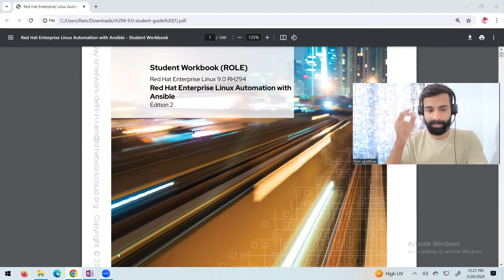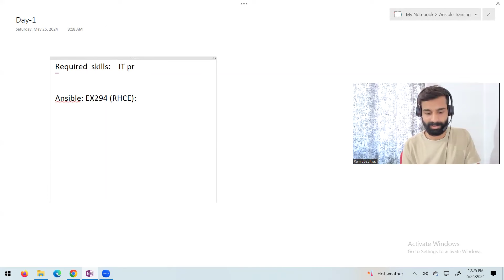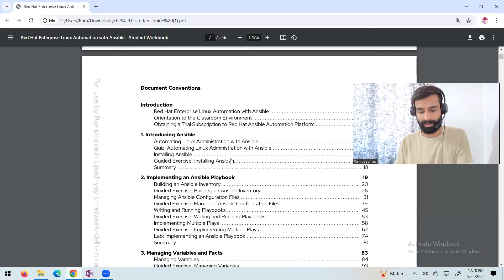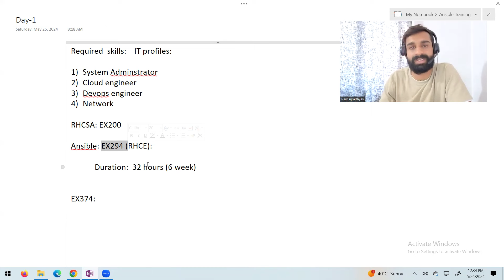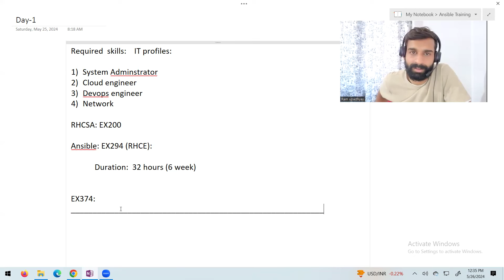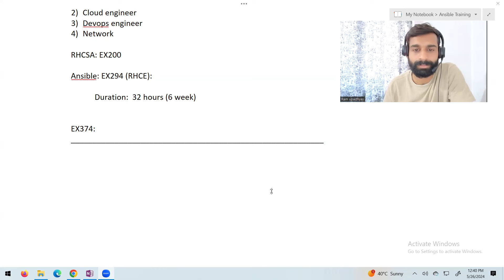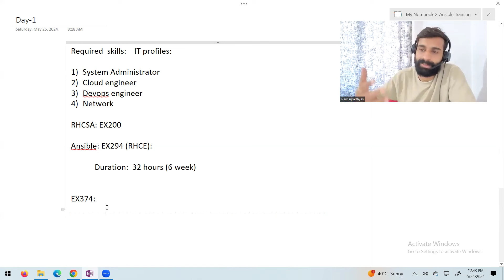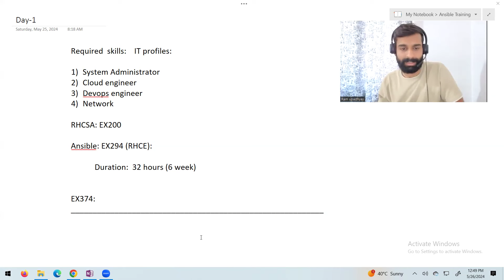How we can start learning Ansible Automation Platform - A Complete Roadmap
Hey there, IT Professionals!, Do you ever feel like you are drowning in repetitive tasks? Let's face it, manual configurations are a drag.

But what if there was a way to automate the mundane and become efficient?

In this video, We have created a complete roadmap for IT Professionals who want to upgrade their profile and technology, This career path is well-researched and expert-guided.

If you want to break the daily repetitive manual tasks, This video is for you.

Do you want to connect with KR Network Cloud, or Do you want a free career counseling or want to know what's best suit for you?

About KR Network Cloud:
KR Network Cloud positions itself as India's leading IT training institute. It focuses on strategic training for certification skills required in current technologies and offers a broad curriculum for practical, business application-oriented courses.

Why Choose KR Network Cloud:
• Experience: Boasts 10 years of experience in education.
• Focus: Concentrates on job-oriented, personality, and skills development.
• Practical Knowledge: Offers industrial as well as practical knowledge.
• Facilities: Provides proper lab facilities.
• Supportive Team: Boasts a supportive team of experienced and certified training experts.
• Student Satisfaction: Prioritizes student satisfaction.
• Backup Classes: Offers backups for missed classes.

By becoming a subscriber to the KR Network Cloud Channel, you ensure that you stay updated with top-notch videos, webinars, sample classes, and lectures delivered by industry practitioners and influencers. Our dedicated research team consistently curates content covering trending topics across a wide range of areas, including Redhat, Linux, Ansible, DevOps, Terraform, AWS, Microsoft, Azure, Google Cloud, Docker, Kubernetes, Web designing, Web Development, PHP, Java, Advance Java, Data Science, Python with Automation, Android, and more.

Thank you for investing your valuable time.

Ansible Training
Ansible Automation
RHEL Training
RHCE Training
Linux Automation Training
Ansible Playbook Tutorial
Ansible Automation Platform Tutorial
DevOps Tutorial
Learn Ansible
Ansible for Beginners
Ansible Automation for Linux
What is Ansible in DevOps
Ansible Playbook
Linux Training in Hindi
Ansible Training for Beginners
Ansible in Hindi
Ansible Playbook in Hindi
RHCE Training in Hindi
RHCE Training
EX294 Exam
Red Hat
Redhat Ansible